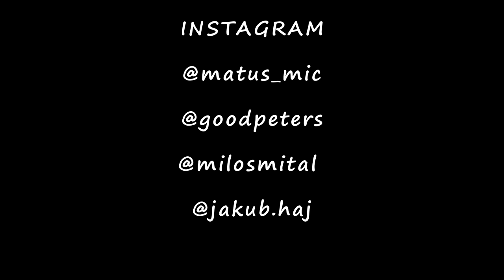Fishing, Brestov summer 2019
Hello :)
Here is new video for my friend and of course you.

Camera: GoPro Hero Session 4